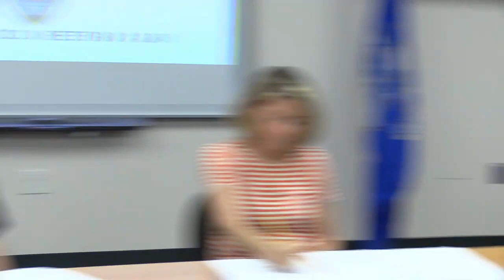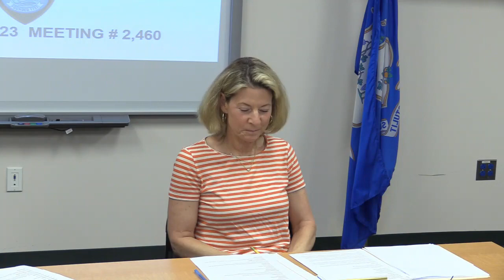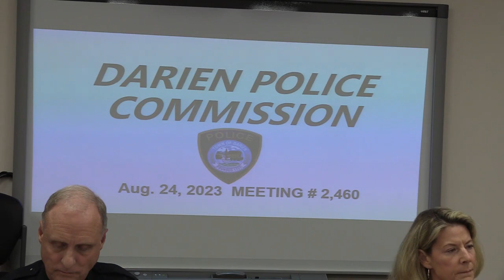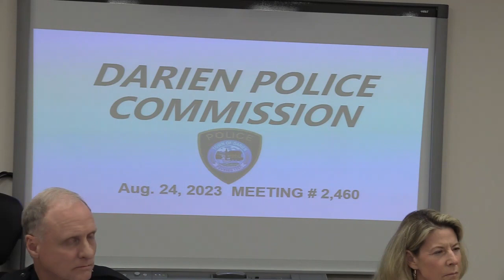Darien Police Commission 8-24-23